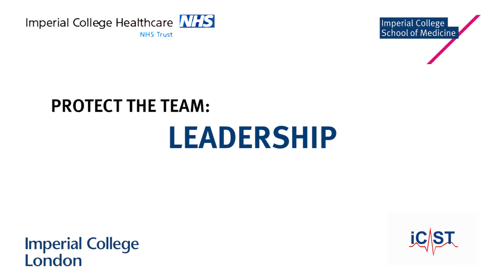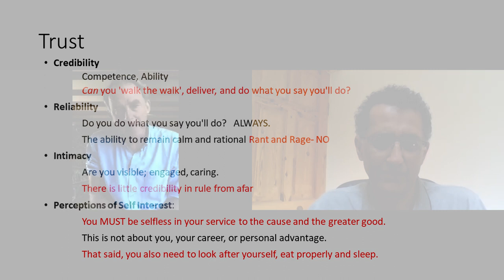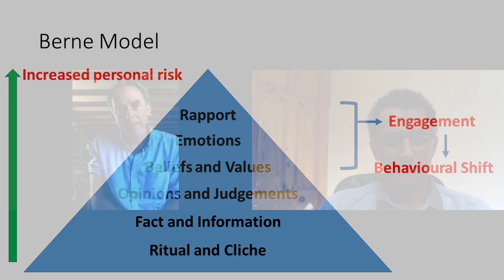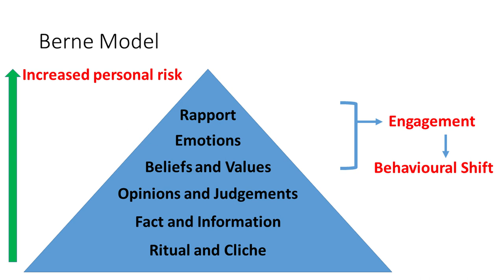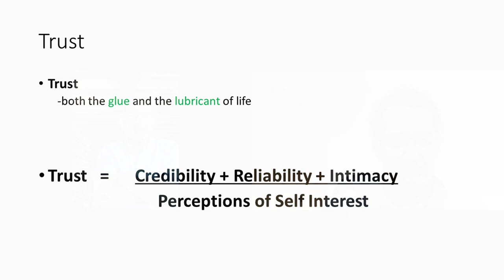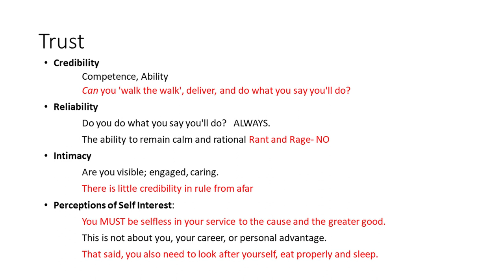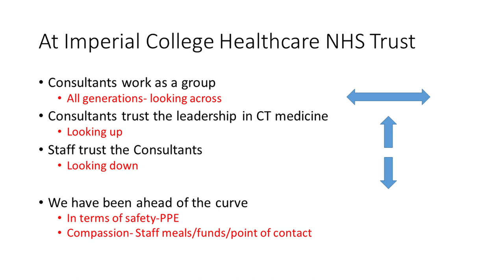PROTECT THE TEAM LEADERSHIP discussed with Buster Howes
Retired General and Royal Marine Buster Howes talks to Dr Iqbal Malik, Cardiologist at Imperial College Healthcare NHS Trust, Imperial College London on what makes a good leader- Being credible, reliable, approachable, being trustworthy.